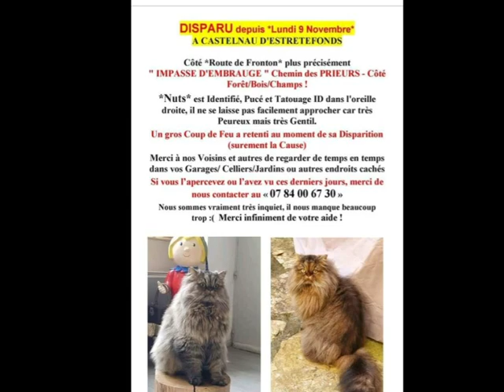I.R.A NUTS DISPARU LE 09/11/2020 A CASTELNAU D'ESTRETEFONDS 31620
AIDEZ SA FAMILLE A RETROUVER NUTS DISPARU LE 09/11/2020 A CASTELNAU D'ESTRETEFONDS 31620 EN PARTAGEANT CE DIAPO EN MASSE ET PARTOUT SVP
Recherches d'animaux perdus ou volés, chats perdus, chats volés, chats trouvés, animaux perdus, animaux volés, animaux trouvés